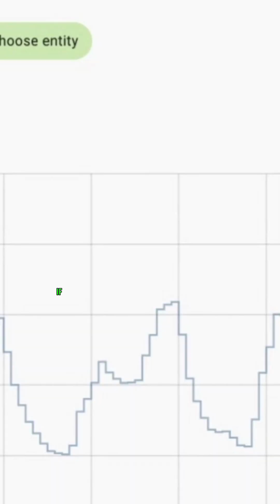Home Assistant History Graphs